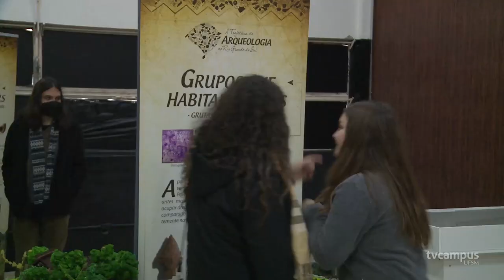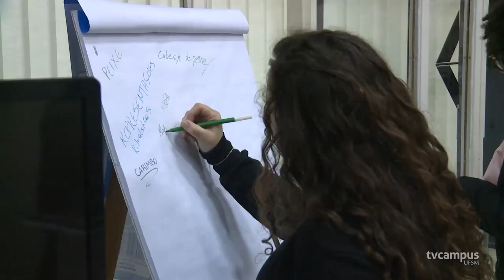LASCA promove exposição sobre a trajetória da arqueologia no Rio Grande do Sul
➡️ O Laboratório de Arqueologia, Sociedades e Culturas das Américas promove uma exposição sobre a trajetória da arqueologia no Rio Grande do Sul.

📍 A mostra fica no Acervo Artístico da UFSM, junto ao prédio da Biblioteca Central 🏟️

🔎 Nela, é possível conferir artefatos arqueológicos do Laboratório, relacionados aos povos que passaram pelo território do RS. 🗺️